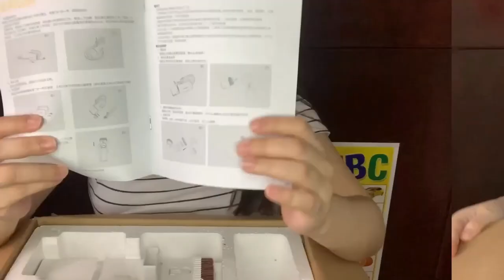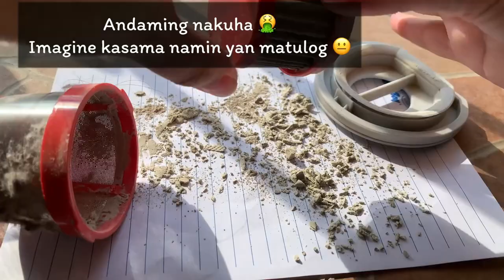DEERMA MITE VACUUM CLEANER - UNBOXING CM1300 (Review + Demo) | Philippines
Hi, Guys. Here's my video on how to use the Deerma CM1300.

Work with me: sabrina.abuiza@HeidiWylde